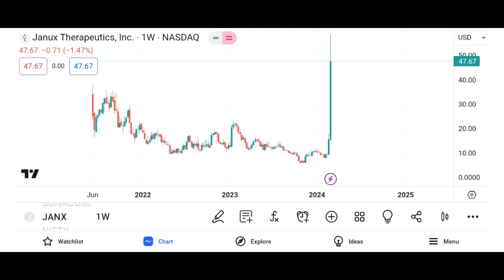JANX Stock Janux Therapeutics stock JANX STOCK PREDICTION JANX STOCK Analysis JANX stock news today